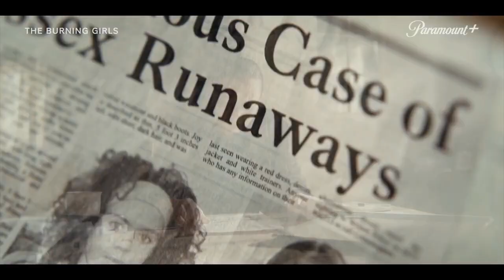LAS CHICAS EN LLAMAS trailer 2023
paramount+